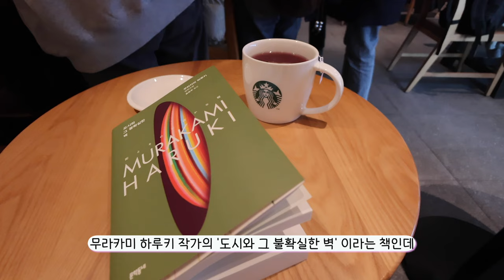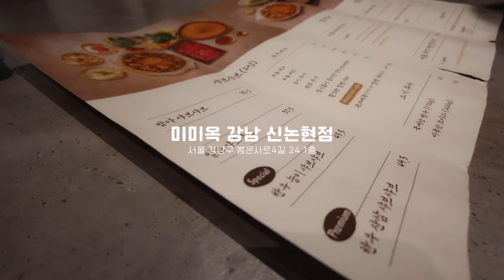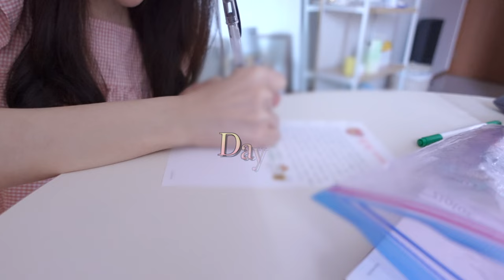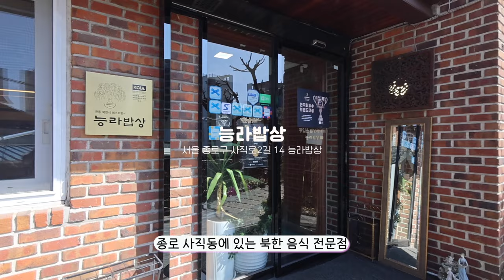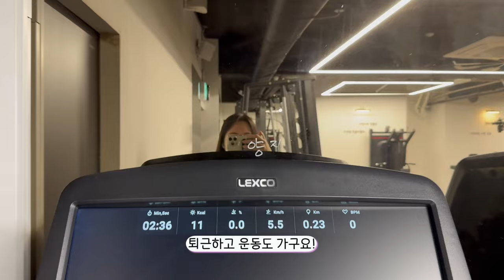한의사 일상 VLOG ꕤ*.ﾟ드디어 레지던트 3년차👩🏻‍⚕️ 집에서 팟타이 만들기•용산•종로•한남 맛집 투어•운동하고 책 읽고 머릿결 관리한 연차 날들..!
편안히 봐주세요! 감사합니다🤍